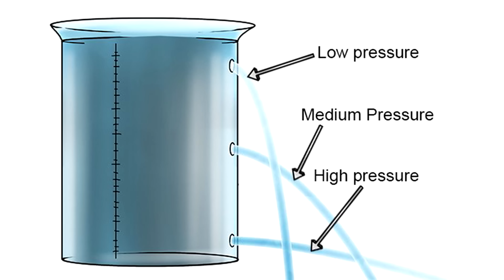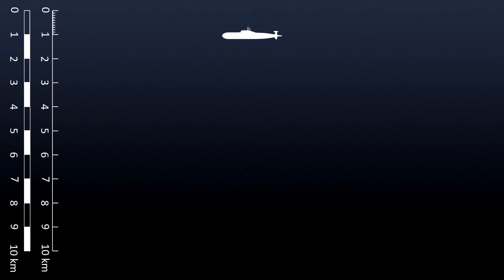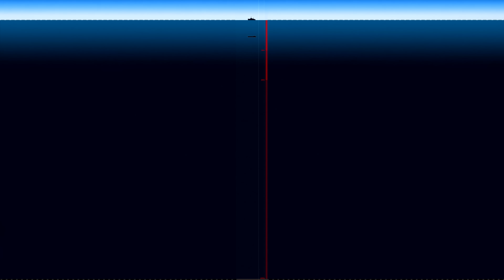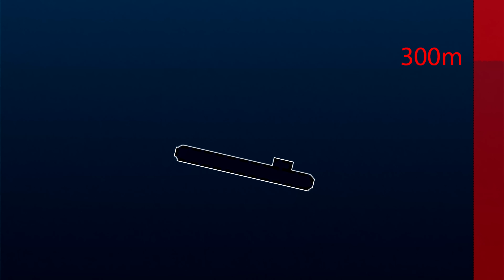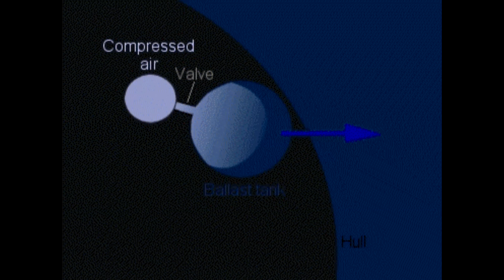What Happens When a Submarine Sinks | Last Moments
The beginning of a new series - Last Moments, where we take a look at the ultimate fate of the USS Thresher and ask - what happens to you when you're trapped aboard a sinking submarine.

"The second USS Thresher (SSN-593) was the lead boat of her class of nuclear-powered attack submarines in the United States Navy. She was the U.S. Navy's second submarine to be named after the thresher shark.

On 10 April 1963, Thresher sank during deep-diving tests about 220 miles (350 km) east of Boston, Massachusetts, killing all 129 crew and shipyard personnel aboard in the deadliest submarine disaster ever. Her loss was a watershed for the U.S. Navy, leading to the implementation of a rigorous submarine safety program known as SUBSAFE. The first nuclear submarine lost at sea, Thresher was also the first of only two submarines that killed more than 100 people aboard; the other was the Russian Kursk, which sank with 118 aboard in 2000."